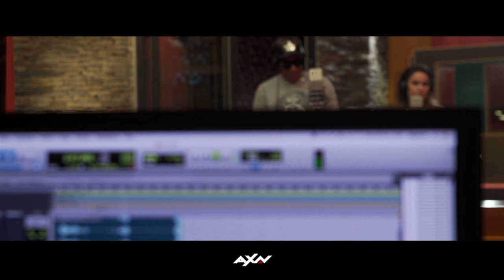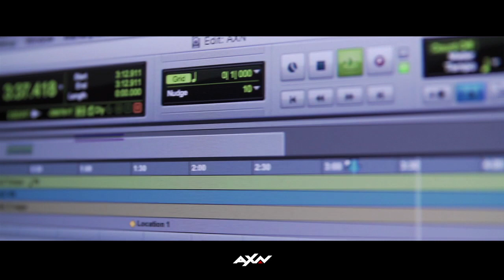VIDEOCLIP "Deixa-te Levar" Anselmo Ralph feat Sofia Galvão